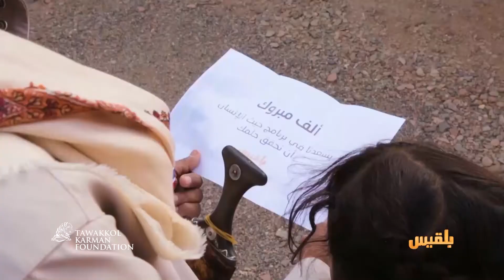A small house and work opportunity | منزل صغير وفرصة للعمل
Saeed Alqaderi, a Yemeni person from Ma’rib province, Al Juba district, works in herding sheep and collecting firewood to provide for his four daughters and help them to continue their education believing that education is the sole mean for a better life, especially for women.
Saeed lives with his family in a mud house with a wooden roof that isn’t proof to rain. The difficult circumstances didn’t ban him from patiently working hard and keep trying to enhance his situation. Haven for Humanity program met him and helped him to achieve his dream in having a small house that is better construction wise and a small project which is a shop to sell food items to form a source of income to provide for his family and educate his daughters.
Economic empowerment is one of the main goals of Tawakkol Karman Foundation to promote development and peace building.
Tawakkol Karman Foundation believes that education is the essence of development and with this vision it will continue its work.

سعيد القادري يمني من محافظة مأرب مديرية الجوبة، بسبب ندرة فرص العمل وظروف الحرب، يعمل في جمع الحطب ورعي الأغنام كي يستطيع أن إعالة بناته الأربع ومساعدتهن على إكمال تعليمهن إيمانا منه بأن التعليم هو الوسيلة الوحيدة لحياة أفضل خاصة النساء، العم سعيد يعيش واسرته في بيت من الطين وسقف من الأخشاب لا يوفر الأمن ولا الحماية من الأمطار في حال هطولها، ظروف صعبة لم تمنعه من العمل بصبر والمحاولة الجادة لتحسين الوضع، التقاه برنامج حيث الإنسان وساعده في تحقيق حلمه، بيت صغير بشروط بناء أفضل ومشروع صغير متمثل بمحل لبيع المواد الغذائية كمصدر دخل ينفق منه ويدعم به تعليم بناته.
 التمكين الاقتصادي أحد أهم أهداف مؤسسة توكل كرمان لتعزيز التنمية وبناء السلام
تؤمن مؤسسة توك لكرمان أن التعليم هو جوهر التنمية  وعلى هذه الرؤية ستواصل  المسير.

HavenforHumanity حيث_الإنسان#